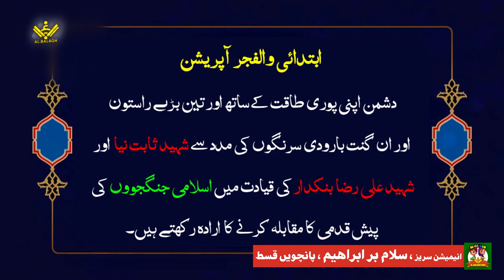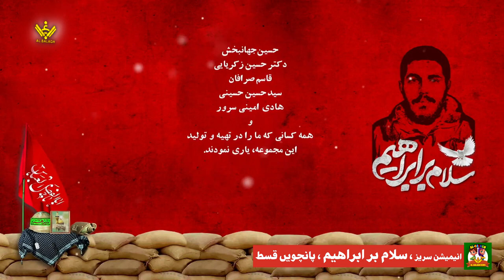Ep 5 of 13 | Urdu Dubbed | Shaheed Ibrahim Hadi Animation Series